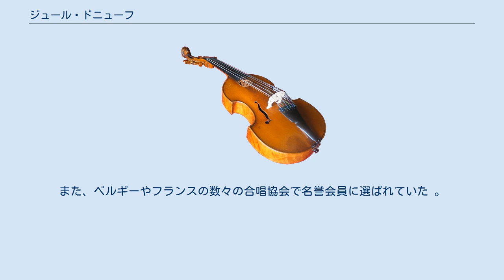ジュール・ドニューフ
ジュール・ドニューフ（Jules Denefve、1814年 - 1877年8月19日）は、ベルギーのチェリスト、作曲家、指揮者、音楽教育者。
 ドニューフはシメイに生まれた。
彼は自宅で父から最初の音楽教育を施された。
1833年にブリュッセル王立音楽院に入学したドニューフはチェリストのニコラ＝ジョゼフ・プラテルに師事したが、プラテルの死後は彼を引き継いだフランソワ・ド・ムンクの下で研鑽を積んだ。
また、作曲と和声学に関してはフランソワ＝ジョゼフ・フェティスの薫陶を受けた。
1836年には最初の学位を授与（2等賞だった）されたものの、モンス王立音楽院でチェロを教えるという仕事並びにモンスの歌劇場の管弦楽団のチェロ奏者という安定した職を提示されたため、それ以上勉学を続けることはなかった。
彼はその後、音楽院の院長にまで登り詰めている。
この町でドニューフは演奏協会、ハーモニー管弦楽団を率いるとともに、複数の合唱団で指揮者を務めた。
合唱団に関わったことで彼は数々の合唱作品を作曲することになり、中にはベルギーやフランスの国境部で大きな人気を博した楽曲もあった。
 ドニューフはモンスの歌劇場のために4曲のオペラを作曲した。
また、レクイエムが1曲、交響曲が数曲、室内楽曲やオルガンまたはハーモニウムのための教会音楽などが遺されている。
合唱付きの交響曲がダンケルクで受賞するなど、彼の作品にはコンクールにおいて賞を獲得したものもある。
彼はヘントの美術・文学王立アカデミーの会員を務め、アントウェルペンの芸術協会では通信会員であった。
また、ベルギーやフランスの数々の合唱協会で名誉会員に選ばれていた 。
 出典